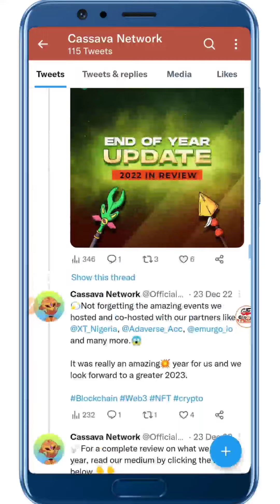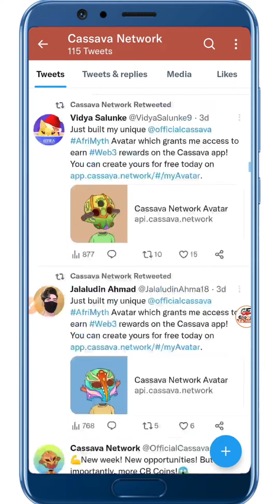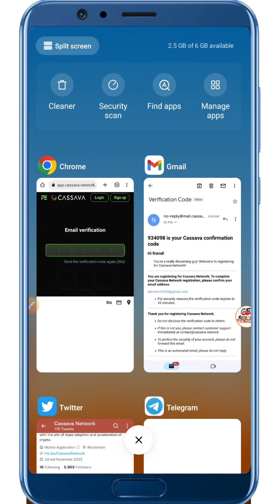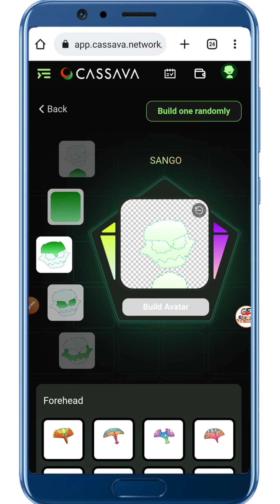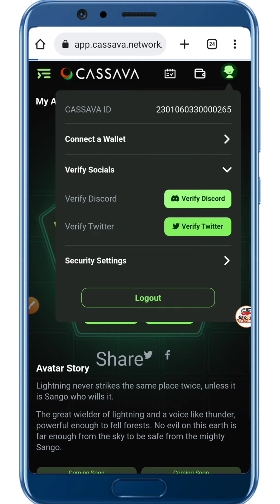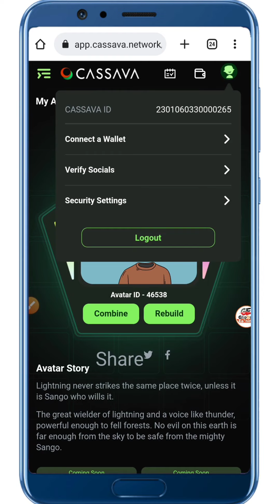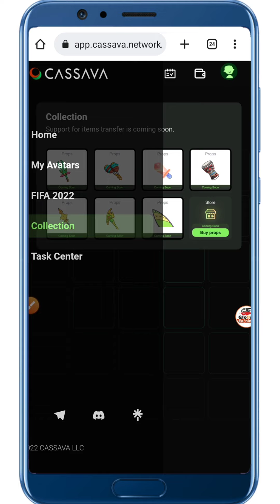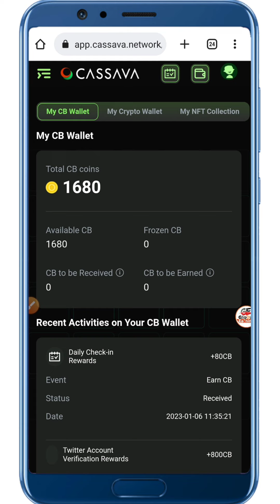Cassava Network $1680 CB Token instant Claim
Cassava Network CB Token instant Claim...

-:::::::::::::::::::::::- International Exchanges-::::::::::::::::::::-
-::::::::::::::::::::::::::::- Social media-::::::::::::::::::::::::::-